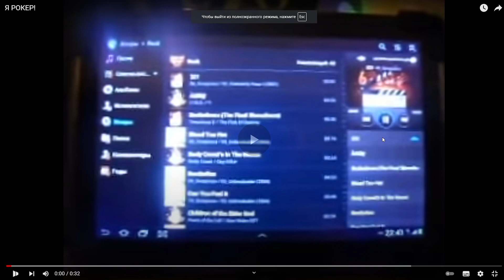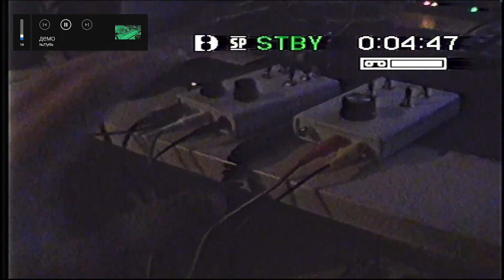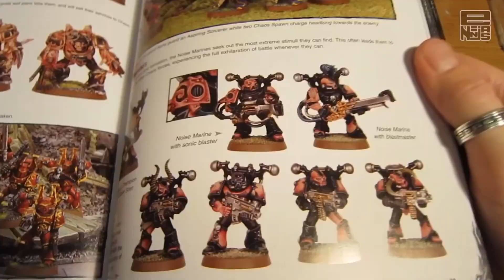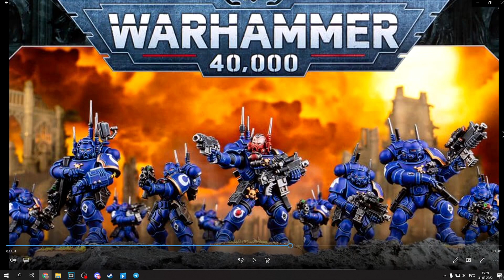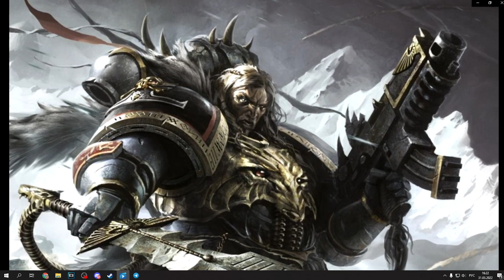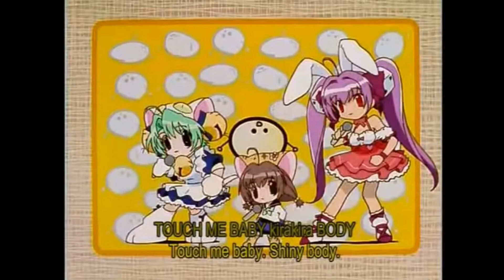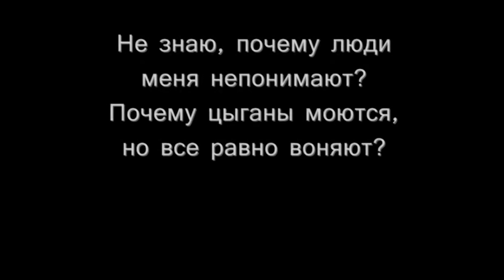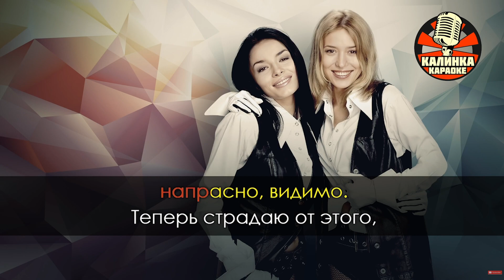31.03.22 Видосы | FlynnFlyTaggart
Это записи стримов FlynnFlyTaggart